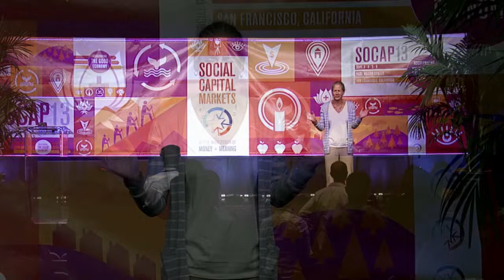Final Closing Remarks of SOCAP13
Final Closing Remarks of SOCAP13 with Rosa Lee Harden, Kevin Jones, Penelope Douglas & Elizabeth Krueger

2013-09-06